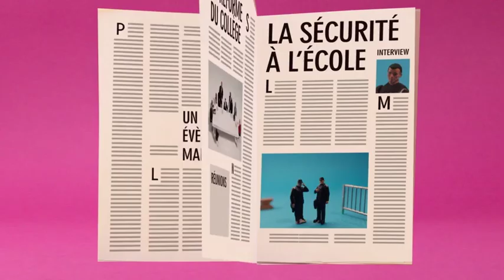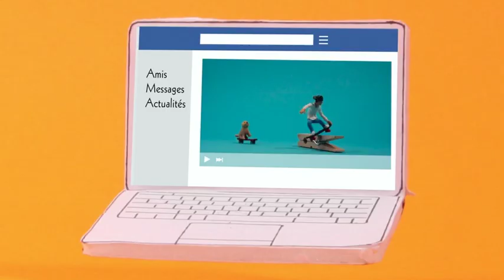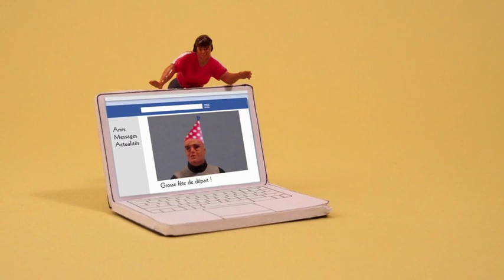Les Clés des Médias _ Un Réseau Social, Ce n'est pas un Journal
« Les clés des médias » est un glossaire de mots et de notions essentielles pour appréhender les médias.

En ce mois de juin, le Canard boiteux a lancé un défi aux élèves : raconter chacun leur année au collège sur leur réseau social préféré. De son côté le journal sortira un numéro spécial où ses reporters raconteront l’année à leur façon. A la fin du mois on compare : rien à voir entre ce que racontent les élèves et les journalistes. Un réseau social ce n’est pas un journal : plus de subjectivité, plus de buzz, moins de synthèse, moins d’information.